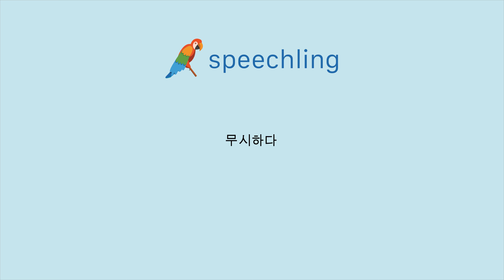중국어(전통)로 "무시하다" 말하는 법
남자 목소리 :
忽視

여성 목소리 :
忽視

남성 음성 번역 :
무시하다

여성 음성 번역 :
무시하다